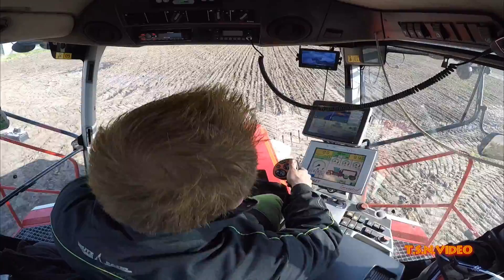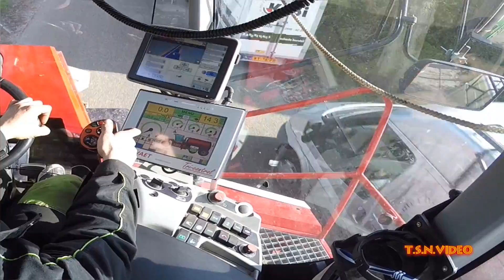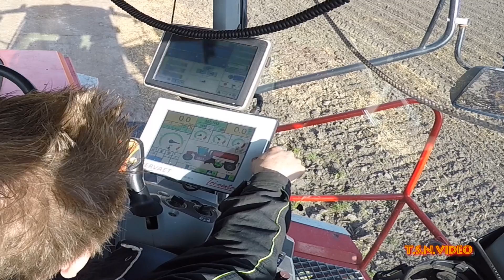Injecteren met VERVAET HydroTrike. SCHEPEL AGRO B.V.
16 april 2015.   Loonbedrijf : Schepel AGRO B.V. uit Hellum aan het mest injecteren met de Hydro Trike XL 20m3 in Schildwolde.
Driver :H.J.Broekema.
ACV